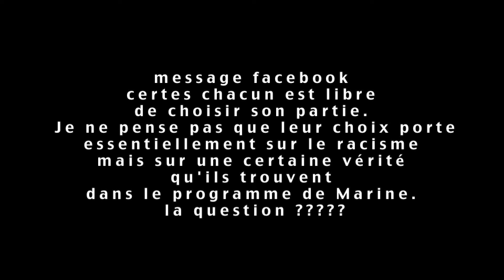Arlanc Quoi de neuf ?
EN DIRECT : Résultat Arlanc -
 Elections présidentielles 2012 - Arlanc
Soirée électorale du 1er tour - 22 avril 2012 à Arlanc.
Résultats du 1er tour - 22 avril 2012 à Arlanc
 Comparer avec les résultats de 2007

FRONT NATIONAL 25,34 %
278 VOIX

François Hollande
PARTI SOCIALISTE 24,79 %
272 VOIX

Nicolas Sarkozy
UNION POUR UN MOUVEMENT POPULAIRE 22,88 %
251 VOIX

Jean-Luc Mélenchon
FRONT DE GAUCHE 10,48 %
115 VOIX

François Bayrou
MOUVEMENT DÉMOCRATE 10,12 %
111 VOIX

Philippe Poutou
NOUVEAU PARTI ANTICAPITALISTE 1,82 %
20 VOIX

Nicolas Dupont-aignan
DEBOUT LA RÉPUBLIQUE 1,64 %
18 VOIX

Eva Joly
EUROPE ECOLOGIE LES VERTS 1,37 %
15 VOIX

Nathalie Arthaud
LUTTE OUVRIÈRE 1,28 %
14 VOIX

Jacques Cheminade
SOLIDARITÉ ET PROGRÈS 0,27 %
3 VOIX